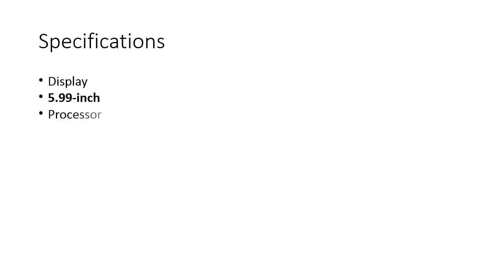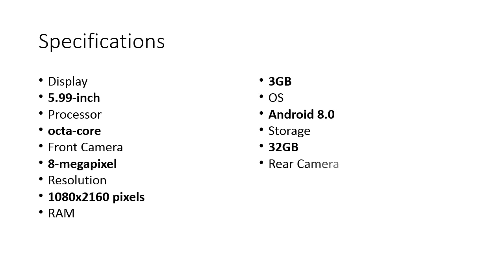Redmi Note 5 India Launch Date Is ???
Redmi Note 5 India Launch Date Is February 14: What to Expect From the Xiaomi Smartphone

source:- gadget 360